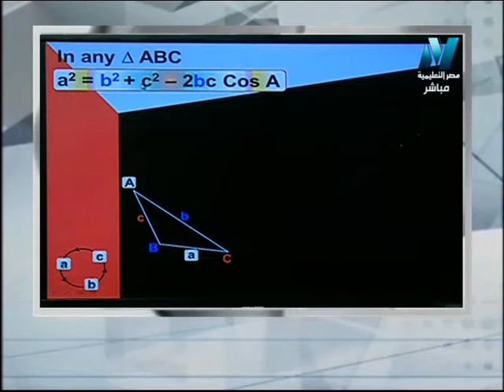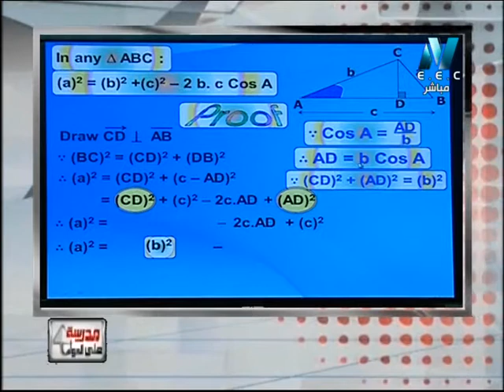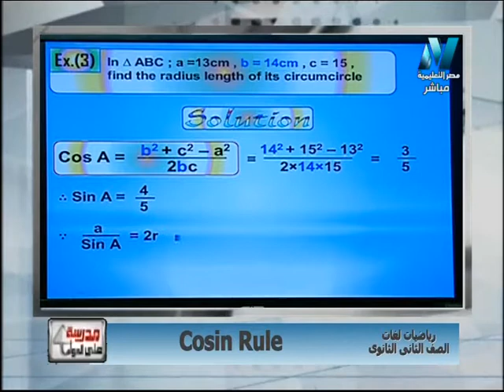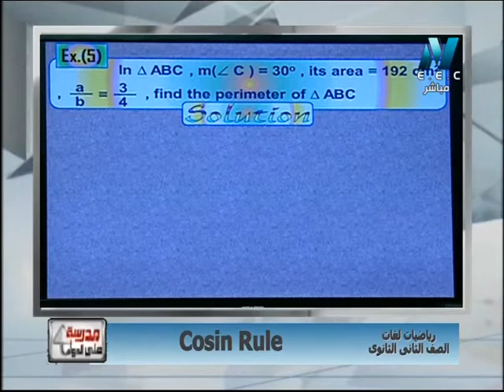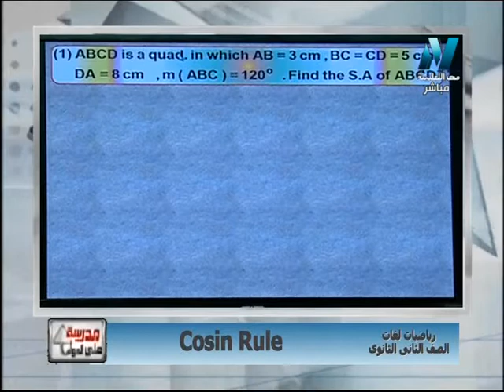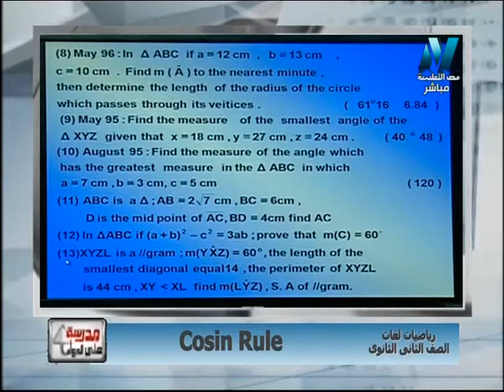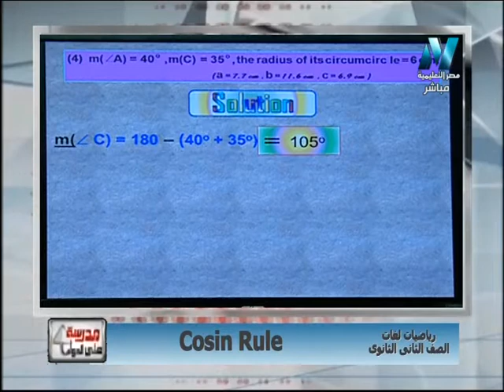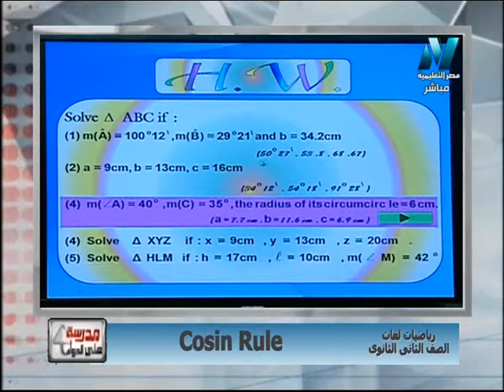رياضيات لغات الصف الثانى الثانوى 2019 - الحلقة 2 - Cosine Rule